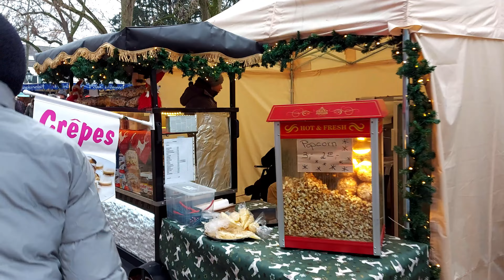Exploring a Christmas Market in the Medieval Center of a German Town: Kempen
I explore the annual Christmas market in Kempen, Germany. This Christmas market is held in the historical center of this German town. The history of Kempen dates back to early medieval times. It was first mentioned in an official document in the year 890 as "Campunni".